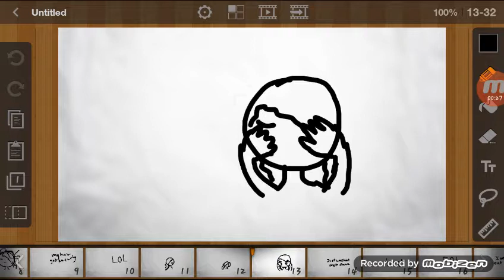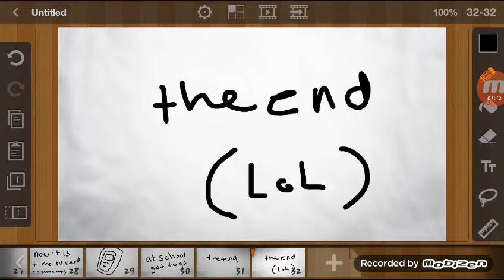My morning routine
What is up YouTube family hope you enjoyed the video click that little bell to know when I will post vids on my channel and plz smash that like button and subscribe I am wanting to get 40subs so yeah ok by every one